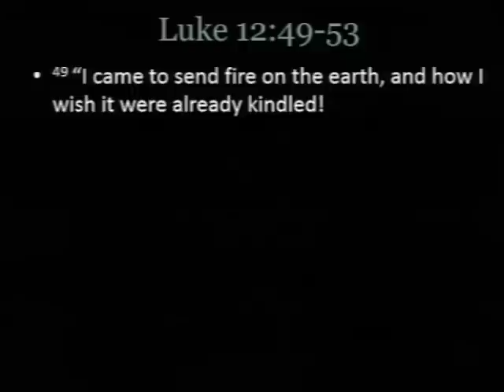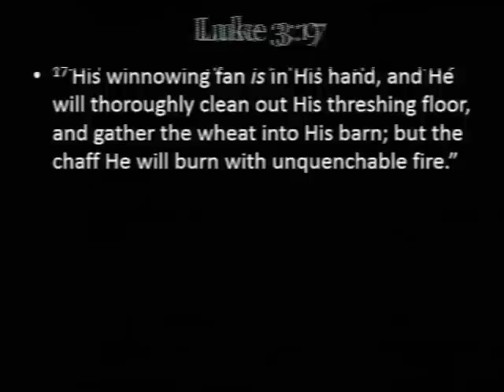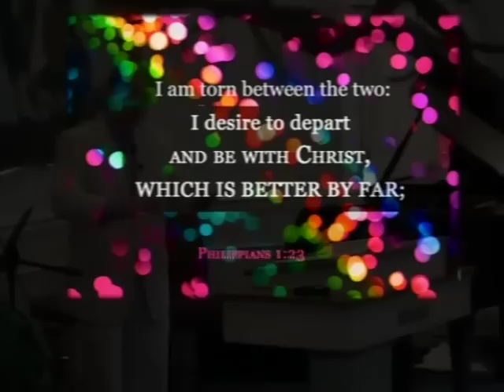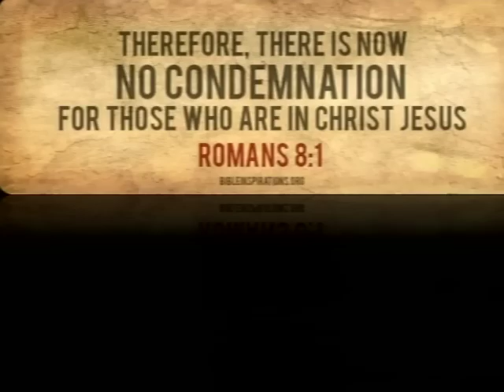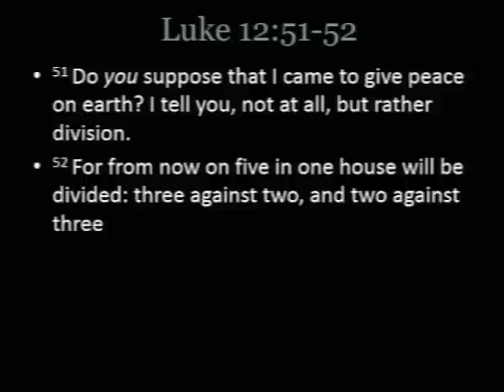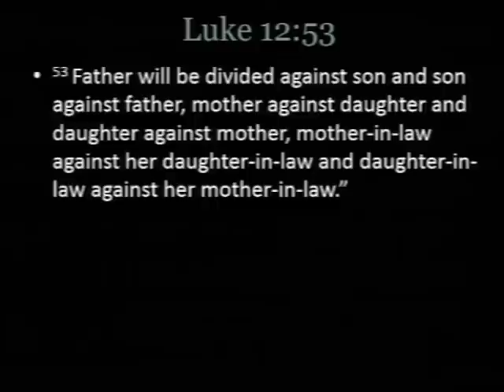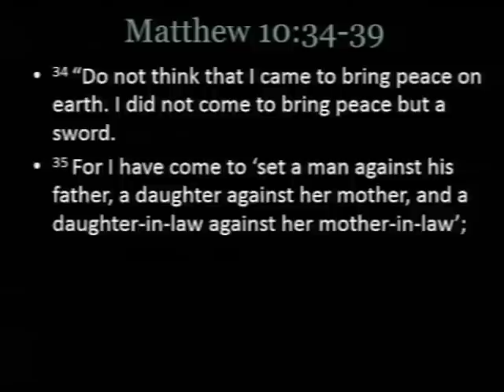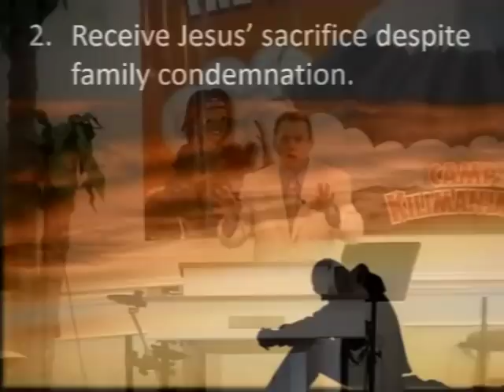Does Jesus Unite or Divide Families? - Luke 12:49-53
Pastor Ken Burge Sr sermon entitled "Does Jesus Unite or Divide Families? - Luke 12:49-53" This is the 88th sermon in the Book of Luke Series.

Pastor Ken Burge is a graduate from Dallas Theological Seminary with a Doctorate of Ministry. He has been the Senior Pastor at CMBC for 23 years. He has also written articles on preaching which have been published in Preaching Magazine and Voice Magazine (among others publications).